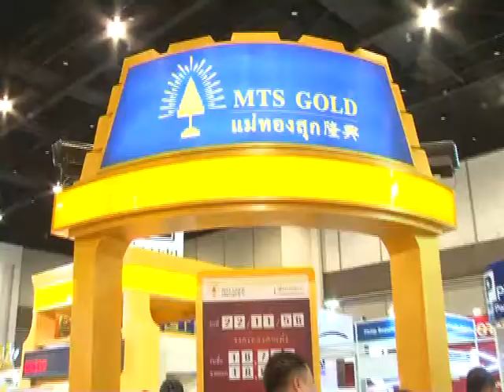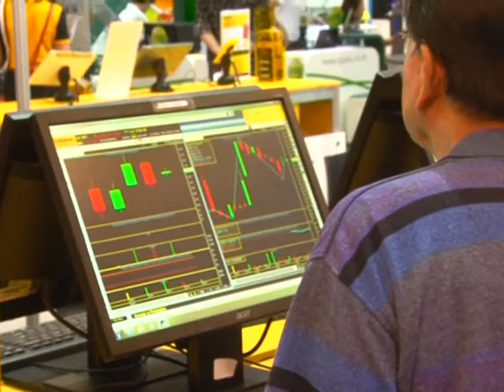Promote รายการเป็นเงินเป็นทอง "เล่นหุ้น หรือ ทองดีปี 57 "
เราจะนำเอาไฮไลน์สำคัญบนเวทีเสวนา ในหัวข้อ"จะลงทุนในหุ้นดี หรือ ทองคำดีในปี 57" การลงทุนในหุ้นยังตัวแปรสำคัญที่จะทำให้ผู้ลงทุนประสบความสำเร็จ ได้กำไร รำรวย อยู่หรือไม่ มุมมองตลาดหุ้นในปี 2557 จะมีหุ้นประเภทใดบ้างน่าลงทุนในปี 57

นพ.กฤชรัตน์  หิรัณยศิริ  จะมาวิเคราะห์ทองคำในปี 2557 วิธีคิดและการดำเนินนโยบายด้าน QE ของธนาคารกลางสหรัฐฯ วิเคราะห์การขึ้นและลงของราคาทองคำ ในช่วงครึ่งปีแรก และ ครึ่งปีหลัง ตัวแปรสำคัญที่ส่งผลกระทบต่อราคาทองคำจะมีอะไรบ้าง ทองคำในปี 57 ต้นร้าย ปลายดีจะเป็นอย่างไร ทั้งหมดนี้ติดตามได้ในรายการเป็นเงินเป็นทองในสัปดาห์นี้

ออกอากาศ วันเสาร์ - อาทิตย์ที่ 11 - 12 มกราคม 2557 (ตอนที่1)
                 วันเสาร์ - อาทิตย์ที่ 18 - 19 มกราคม 2557 (ตอนที่2)

รายการเป็นเงินเป็นทอง ออกอากาศทุกวันเสาร์-อาทิตย์ เวลา 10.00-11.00 น.
ทาง CAT Channel ช่อง 99 ระบบ C Band จานดำ